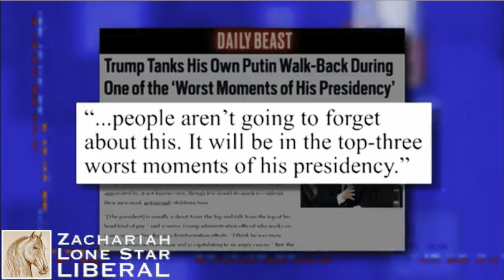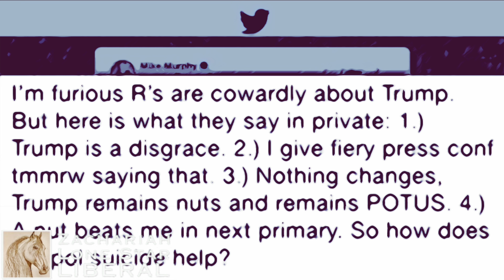Gangrene On The Body Politic w/ Stephen Colbert & (or) Bill Mahar MAGA: Make Attorneys Get Attorneys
Trump’s Liars Are Circling The Wagons. And now, like all of the liars before them, and all of the Republicans that will come after… they must destroy each other to save themselves. It’s a “he said, he said”, barnburner. The livestock is still in the barn, but they don’t care. Burn it down, is the new strategy… just like trump’s “America First” strategy - BURN IT DOWN!

Watch: "CRT IN TEXAS: N-Word Spelling Test For Black Elementary Students In Killeen’s Fox News MAGA Homework." The CRT Lie Is Alive And Well In The MAGA Universe  This Story Shows The Reality In Texas. Republicans long for the days when the n-word was just regular talk. They “don’t like them liberals tellin’ us how to treat their… “. I’ve Lived in Texas My Whole Life, I Am Disgusted.